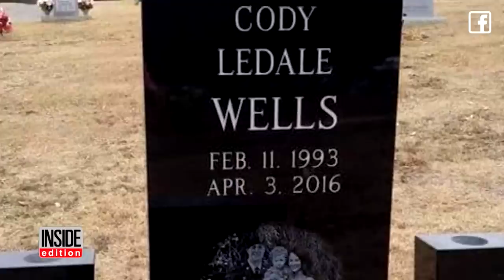These Gifts Are From Beyond the Grave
These are touching gifts people received after their loved ones passed away. In 2017, Johnny Crow discovered his dad had set up a birthday surprise before passing away. In 2016, 2-year-old Braxton got a pleasant surprise when he visited his dad’s tombstone.  In 2022, Taylor McCormack’s Christmas present from her sister was a remembrance of her best friend, Rodney, who died two years before. Inside Edition Digital’s Andrea Swindall has more.